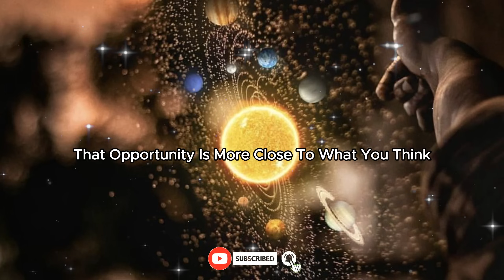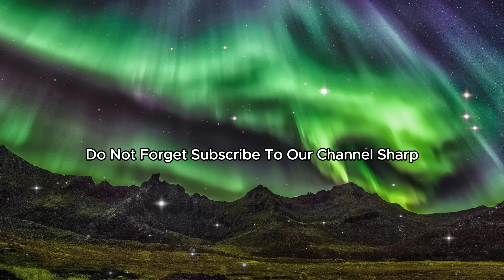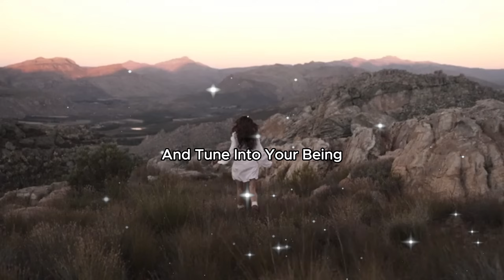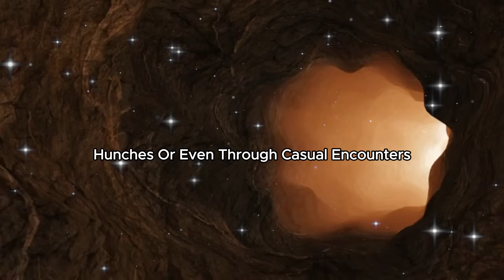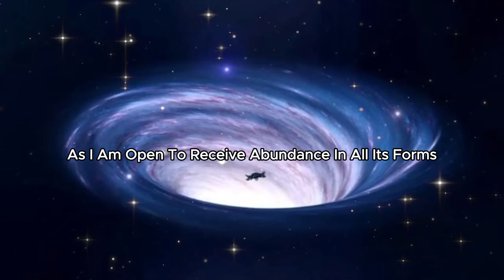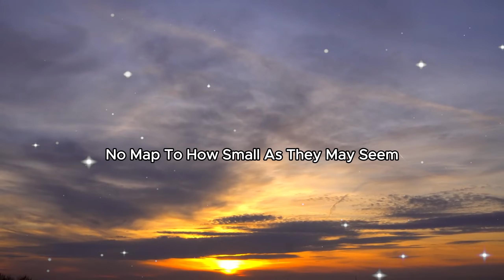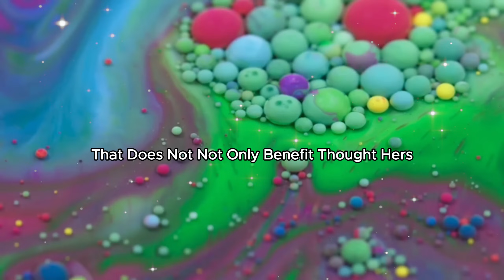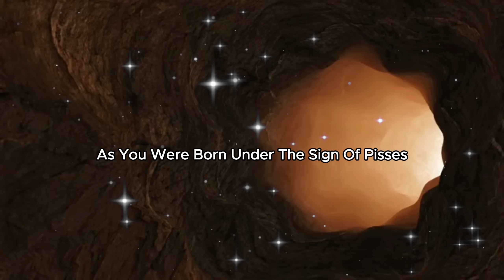BABA VANGA Predicted that the Sign of PISCES WILL REAP $200 MILLION between JULY 19 and 27